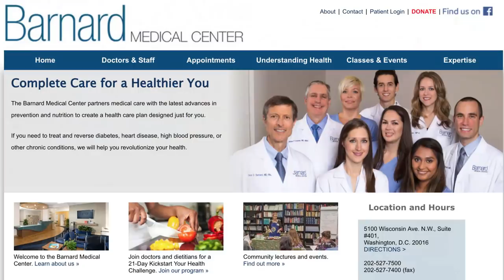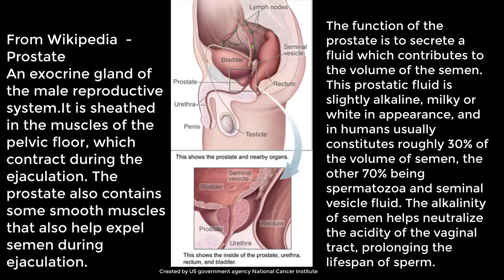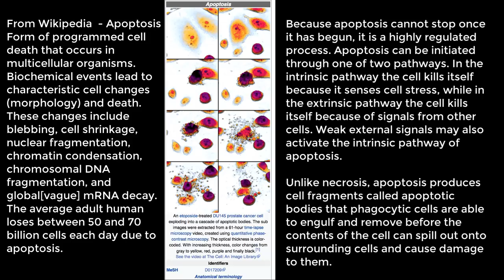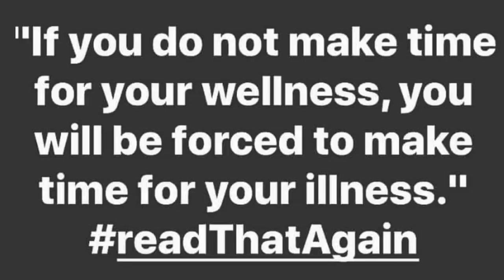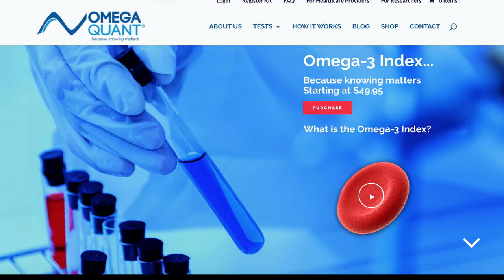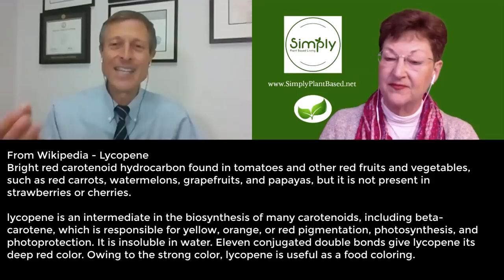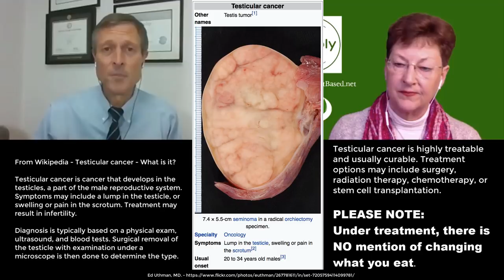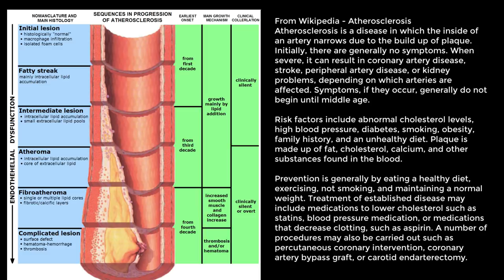Your Body in Balance - Part 3 - Dr. Neal Barnard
Part 3 - Men’s Health Series – From the Book Your Body in Balance
By Dr. Neal Barnard
Tackling Hormonal Cancer for Men - Prostate, Testicular

Curing Erectile Dysfunction and Saving Your Life

Cancer
Group of diseases involving abnormal cell growth with the potential to invade or spread to other parts of the body.

Prostate
Function of the prostate is to secrete a fluid which contributes to the volume of the semen.

Apoptosis
Programmed cell death that occurs in multicellular organisms.

Vitamin D has a significant role in calcium homeostasis and metabolism.

 Insulin-like growth factor 1 (IGF-1)

Protein intake increases IGF-1 levels, independent of total calorie consumption.

Types:
omega−3 fatty α-linolenic acid (ALA), found in plant oils, and (EPA) and (DHA)

Lycopene
Found in tomatoes and other red fruits and vegetables
Powerful antioxidant, neutralize free radicals
Men who have 10 or more servings the tomato products each week, have 35% less risk for developing prostate cancer.
Cooking the tomatoes helps release more lycopene.

Dairy contains estrogen and becomes concentrated as milk is turned into cheese.
When you drink milk, your body produces a compound called insulin like growth factor (IGF-1)
Milk consumption boosts IGF-1 levels…
Causes cancer cells to grow into tumors.

Vitamin D:
Need sunshine, and you can create it in your body.

Omega 3 fatty aids, which are found in fish oils, have also been implicated in prostate cancer.

Plant derived Omega 3 (ALA -  alpha-linolenic acid) –  does not appear to cause prostate cancer.
Essential nutrient:  walnuts, flaxseed, green vegetables

Advantages of soy products?

Men consuming the most soy had 29% less risk of developing prostate cancer.

Dean Ornish’s Study
Followed the PSA (prostate specific antigen).
A rise indicates increased activity of prostate cells which suggests cancer progression.
For men following usual diet, PSA level worsen.
For man on vegan diet, the PSA wasn’t rising and actually fell 4% well apparently.

Prostate-specific antigen
PSA is produced for the ejaculate, where it liquefies semen in the seminal coagulum and allows sperm to swim freely.

Studies show that prostate cancer is strongly linked to Western dietary habits

Causes your hormones to go haywire = cancer

Testicular cancer - What is it?
Symptoms may include a lump in the testicle, or swelling or pain in the scrotum.
PLEASE NOTE: Under treatment, there is NO mention of changing what you eat.

We’re seeing an increase in testicular cancer, which is becoming the most common cancer in men between the ages of 24 and 45.
Hormones play a role

Common with higher bodyweight
Men consuming cheese had 87% higher risk
Processed  meats ( sausage, bacon, ham, hotdogs)  are also linked to higher risk.

Tackle risk of cancer?
Goal is to trim away-unwanted pounds, avoid carcinogens, take advantage of cancer fighting foods and contain excess hormones
Avoid animal products avoid animal products
Minimize use of oil
Eat lycopene rich foods
Use soy products regularly

Consume 40 g of fiber every day
Take a vitamin B12 supplement

If arteries are open and healthy, things work fine.
If narrowed by atherosclerosis, you’ll not have the blood flow you need

Atherosclerosis.

Cholesterol particles that circulate in the bloodstream, some irritate the artery wall, causing a bump to form on the inner lining of the artery. ( Plaque).

Plaques are gradually forming inside your arteries
Choke off the blood supply to your organs

Angina (chest pain) =  loss of blood supply the heart is experiencing

Myocardial infarction = heart attack = death of a portion of your heart muscle

Can also happen in the brain = stroke

ED =  when atherosclerosis narrows the arteries to your private parts

Testosterone
Primary male sex hormone and anabolic steroid.

Back pain is one of the first places where atherosclerosis begins.

You’re aorta leaves Your heart and passes downward in front of your spine,  sending arteries into each of your vertebrae
First place to collect
Loss of blood flow = the disks between vertebrae do not get oxygen and nutrients and become fragile
It can eventually Break open, pressing on a nerve, causing back pain

Testosterone - the male hormone.
Testosterone treatment  typically has only a modest effect on libido, rectal dysfunction, and sexual satisfaction.
No effect on energy or mood

Dean Ornish’s  research – combined approach with vegetarian diet, regular exercise, Stress management and no smoking

In one year, 82% of the peoples arteries we’re reopened with a measurable difference.

Steps for reversing artery disease?
A plant-based diet
Moderate exercise

Stress management
No smoking
Lose weight – BMI between 20-25

Next video is Diabetes - How Can we reverse it?